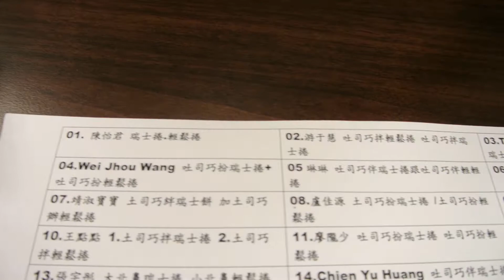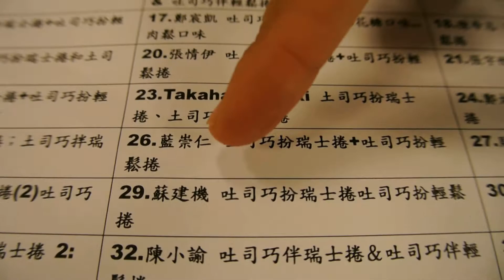2012/01/02青春好7淘美人養成抽獎活動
2012/12/20 播出台中美人養成之旅
答案是吐司巧扮瑞士捲/ 吐司巧扮輕鬆捲
總共有59位北鼻答對

由我們的小7跟小淘抽出兩位得獎者

得獎者是Wei Jhou Wang 以及 藍崇仁
你們將獲得一張東山棧甕仔雞兌換卷
以及一張又見一炊煙下午茶兌換卷

請你們在青春好7淘FB官網留下私訊
內容需要有真實姓名、聯絡電話、聯絡住址

沒有得獎北鼻們，不用灰心請鎖定每週四晚上10點的青春好7淘
還會有更豐富更棒的獎品等你們來拿喔!